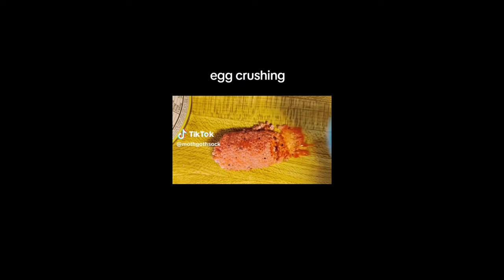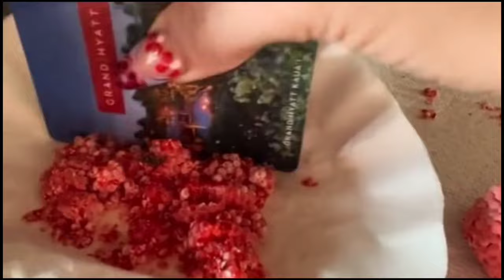| Snail egg crushing | TIKTOK compilation | Part 1 |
Apple snails are an invasive species